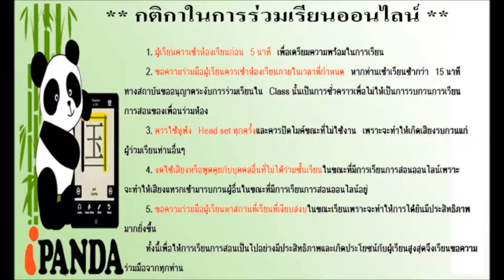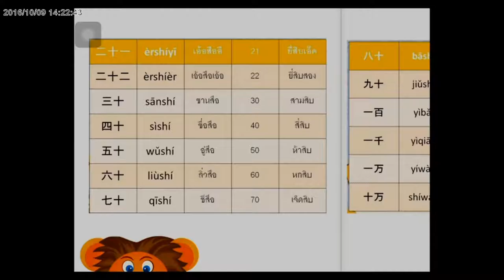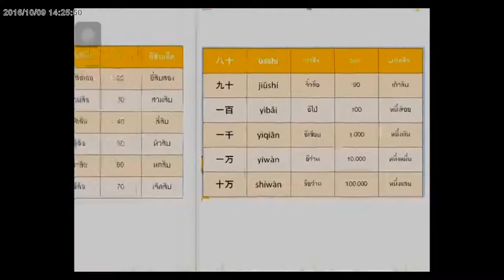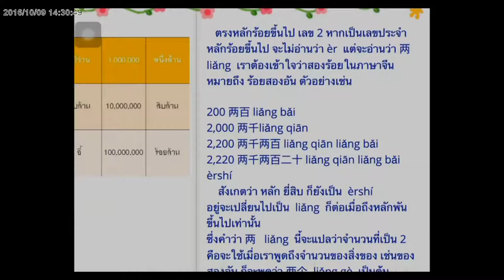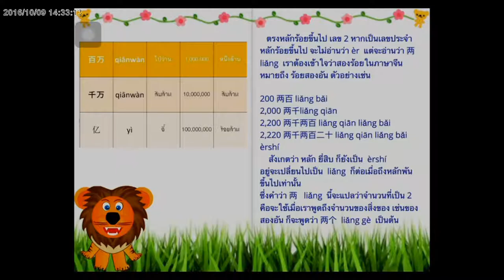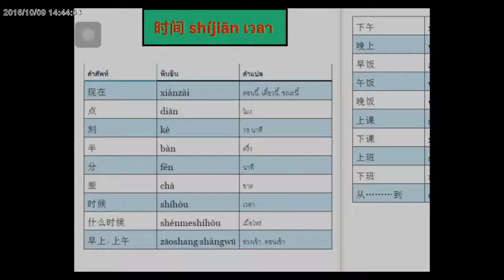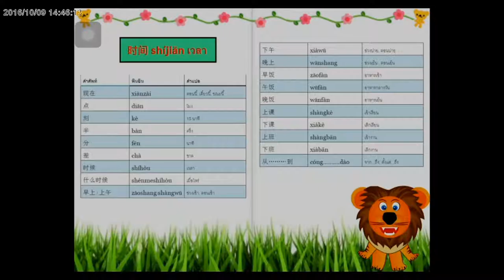สอนภาษาจีนออนไลน์ การท่องเที่ยวเเละการโรงเเรมระยะสั้นบทที่ 3 ตอนที่ 1/3 (9/10/59)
LineID: ipandaonline